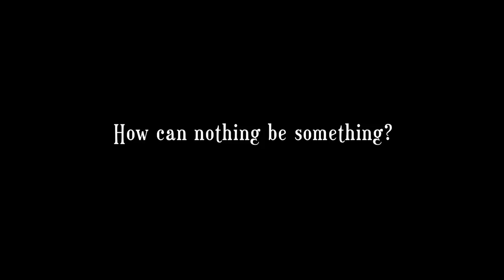Zero - Trailer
Born into a world of numbers, an oppressed zero discovers that through determination, courage, and love, nothing can be truly something.

Zero is a 12'32 stop motion animation written and directed by Christopher Kezelos and produced by Christine Kezelos.

AWARDS & NOMINATIONS
- 2010 LA Shorts Fest: Best Animation
- 2010 Rhode Island International Film Festival: First Place - Best Animation
- 2010 ATOM Awards: Best Short Animation
- 2010 Grand OFF - World Independent Film Awards: Best Animation
- 2010 Naples International Film Festival: Best Short Film
- 2010 Bondi Short Film Festival: Best Script
- 2010 Bondi Short Film Festival: Best Design
- 2010 Flickerfest International Film Festival: Best Achievement in Sound
- 2010 Australian Cinematographers Society: Golden Tripod - Experimental & Specialised (National)
- 2009 Australian Cinematographers Society: Gold Award - Experimental & Specialised (NSW/ACT)
- 2010 AFI Awards: Nominated for Best Short Animation
- 2010 Inside Film Awards: Nominated for Best Short Animation
- 2010 APRA Screen Music Awards: Nominated for Best Music in a Short Film